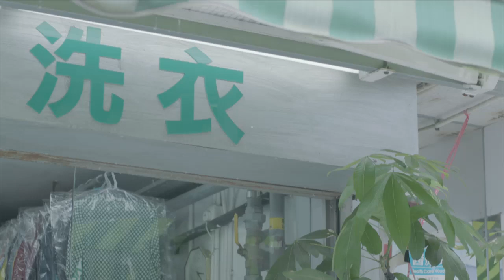[myTV SUPER呈獻] 洗衣鋪群星事件簿 第五集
[myTV SUPER呈獻]  洗衣鋪群星事件簿: 泰臣扮賊就係為咗教坤哥點樣做戲